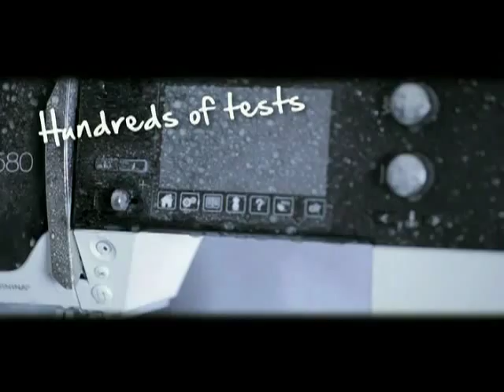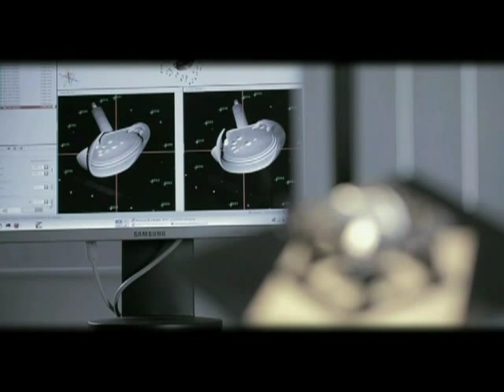Bernina's fine craftsmanship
A video about BERNINA's brand image and craftsmanship, containing footage of the BERNINA factory in Switzerland